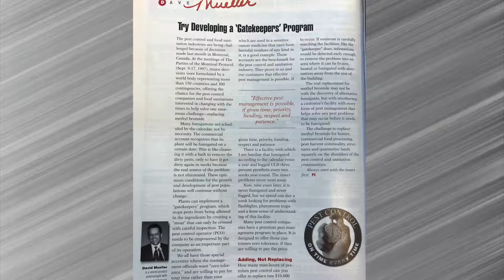2019 PMP Hall of Fame Inductee: David Mueller, BCE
David Mueller, BCE, a 1975 Purdue University entomology graduate, founded Insects Limited in 1982. This now-retired businessman, entomologist and Eagle Scout spent his career looking at ways to provide successful pest management and prevention with fewer chemicals.